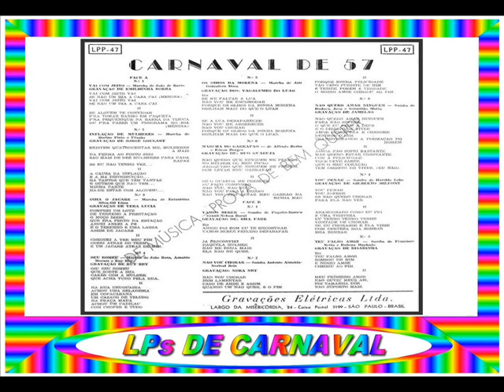05 - OS OLHOS DA MORENA - VAGALUMES DO LUAR - 1957==ARQUIVOS SERAEND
05 - OS OLHOS DA MORENA - VAGALUMES DO LUAR - 1957
.(Jair Gonçalves / Doca)

.LP / CARNAVAL DE 1957.

01 - VAI COM JEITO - EMILINHA BORBA
.(João de Barro)

02 - INFLAÇÃO DE MULHERES - JORGE GOULART
.(Marino Pinto / Eratóstenes Frazão)

03 - OLHA O JACARÉ - VERA LÚCIA
.(Estanislau Silva / Gil Lima)

04 - SEU ROMEU - RUY REY
.(João Rosa / Arnaldo Morais / Ruy Rey)

05 - OS OLHOS DA MORENA - VAGALUMES DO LUAR
.(Jair Gonçalves / Doca)

06 - MARCHA DO GARRAFÃO - DUO GUARUJÁ
.(Alfredo Borba / Edson Borges)

07 - VAMOS BEBER - BILL FARR
.(Paquito / Romeu Gentil / Nelson Boexi)

08 - NÃO VOU CHORAR - NORA NEY
.(Antônio Almeida / Norival Reis)

09 - NÃO QUERO AMAR NINGUÉM - JAMELÃO
.(Duduca / Juca / Sebastião Mota)

10 - VOU PENAR - GILBERTO MILFONT
.(Haroldo Lobo)

11 - TEU FALSO AMOR - RISADINHA
.(Rubens Machado / Francisco Neto "Risadinha")

12 - MAYRINKIANOS - SEVERINO ARAÚJO
.(Cazuzinha)

( GRAVADORA: CONTINENTAL LPP 47 )

ARQUIVOS SERAEND